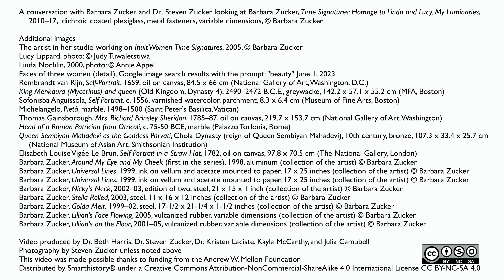Barbara Zucker, Time Signatures: Homage to Linda and Lucy. My Luminaries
Barbara Zucker, Time Signatures: Homage to Linda and Lucy.

speakers: Barbara Zucker and Steven Zucker